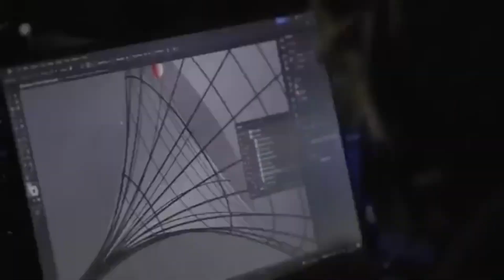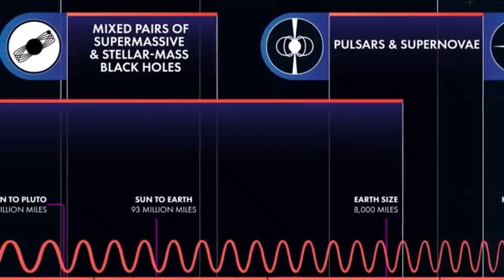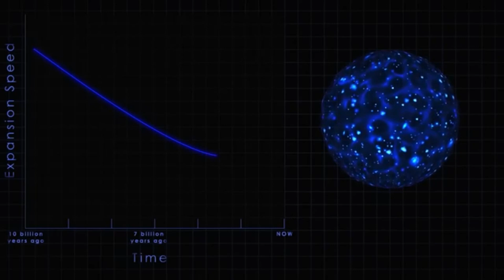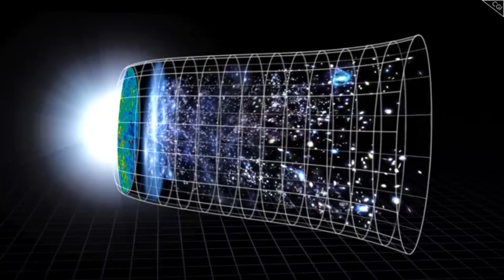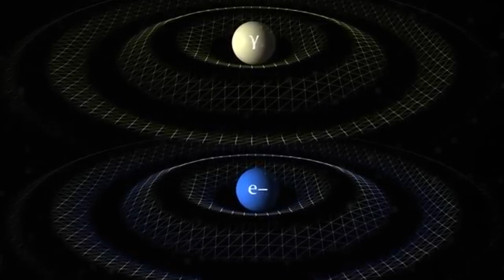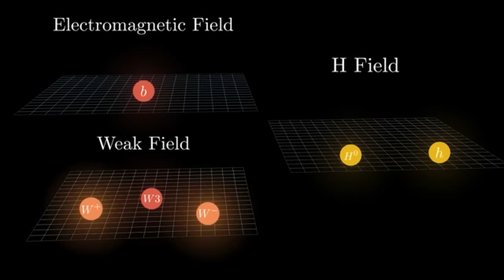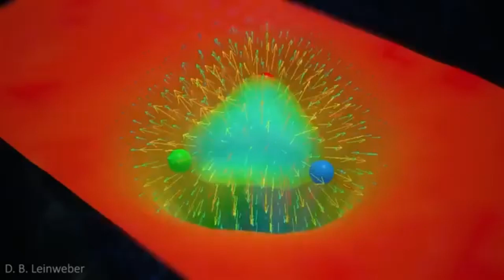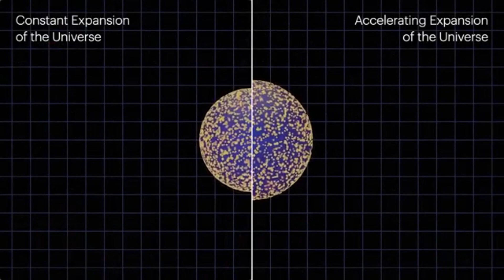Brian Cox 'Something Massive Existed Before The Big Bang'